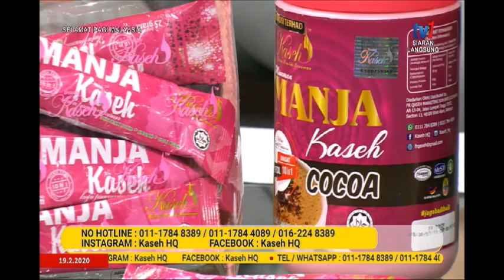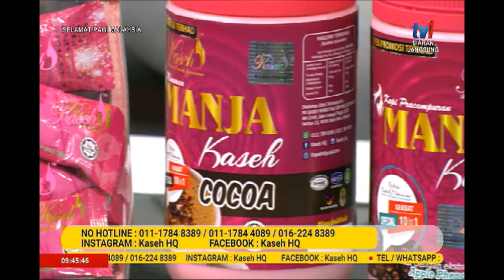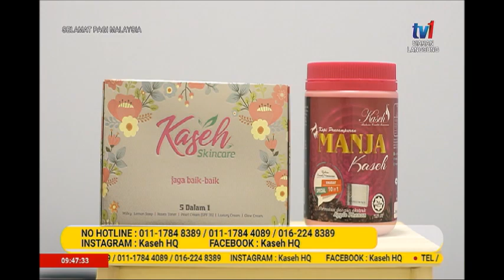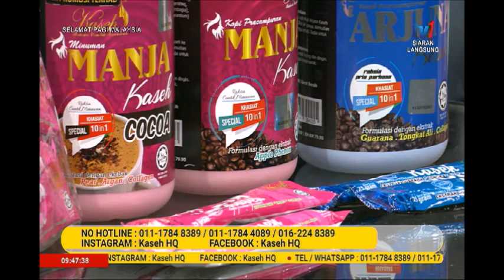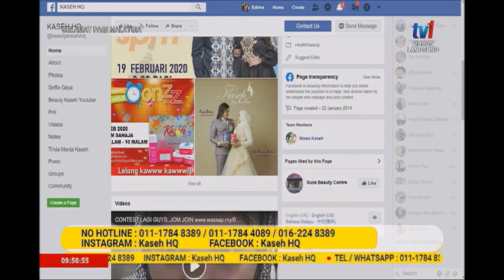19 FEB 2020 SPM – BEAUTY KASEH - PERUBAHAN HORMON WANITA MEMPENGARUHI EMOSI